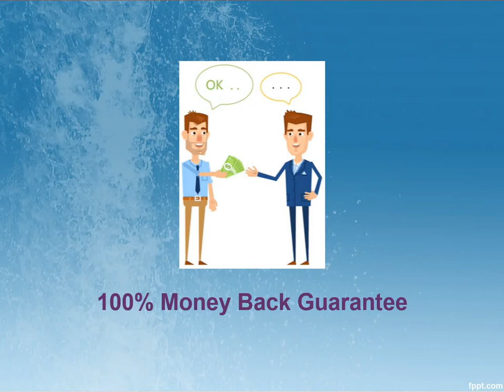C2010-571 IBM Tivoli Process Automation Engine V7.5 Implementation Exam Overview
Section 1: Platform Configuration

Given that a Tivoli process automation engine (Tpae) product is to be installed, and install language packs so that Tpae can be used with additional languages.

Given that the Tpae has been installed and the basic system data has been set up, configure the database objects based upon the customer's requirements so that database objects are configured.

Given that a Tpae product has been installed and the basic system data has been setup, create a new or change an existing application screen layout based upon the customer's requirements so that the screen layout has been modified.

Given that a Tpae product has been installed and the basic system data has been set up, analyze and tune the system so that the system performs to client specifications.

Given that a Tpae product has been installed and the basic system data has been set up, define and set systems properties per customer configuration and system requirements so that system properties are defined.

Given that Tpae has been installed and the basic system data has been set up, define and create item set and company set so that the sets can be used to share data across Organizations.

Given that the Tpae has been installed and the basic system data has been set up, including sets and currency codes,define and create organizations and sites so that the organization and site can be used in the application processes.

Given that the Tpae has been installed, the basic system data has been set up, and that the user is logged in, create a new cron task so that the cron task is created and ready to schedule jobs or tasks.

Given that a Tpae product has been installed and the basic system data has been set up, define and create conditional expressions so that conditional expressions are defined

Given that a Tpae product has been installed and running, configure the appropriate attached document settings so that attachments are configured.

Given that a Tpae product has been installed and the basic system data has been set up, define log levels so that log levels are defined
Section 2: Financial Configuration

Given that a Tivoli process automaton engine (Tpae) product has been installed, the basic system data has been set up and the GL account components have been configured, create or modify GL accounts so that the chart of accounts is defined and GL accounts can be used in the application processes.

Given that Tpae product has been installed and the basic system data has been set up, create or modify currency codes so that currency codes can be used in the application processes.
Section 3: Security Configuration

Given that a supported Tivoli Directory Server has been installed and configured and the Application Server has been configured for application server security, define and configure the files to enable application server security in Tivoli process automation engine (Tpae) so that system is configured to use application server security (LDAP).

Given that the Tpae has been installed, the basic system data has been set up, set up and configure a security group so that a security group has been created with application and functional access defined.
Section 4: Migration Configuration

Given that a Tivoli process automaton engine (Tpae) product has been installed and the basic system data has been set up, use migration manager so that a migration package is created and imported.

Given that a Tpae product has been installed and the basic system data has been set up, create a migration collection based upon the customer's requirements so that a migration collection has been created.
Section 5: Start Center Configuration

Given that the Tivoli process automation engine (Tpae) has been installed, the basic system data has been set up, configure the Start Center and portlets so that a Start Centers is available and assigned to a security group.
Section 6: Process Management Configuration and Administration

Given that a Tivoli process automation engine (Tpae) product has been installed and the basic system data has been set up, explain multi-site levels so that the purpose of multi-site levels have been defined.

Given that a Tpae product has been installed and the basic system data has been setup, creating a new or change an existing Domain based upon the customer's requirements so that domains have been created or modified.

Given that a Tpae product has been installed and the basic system data has been set up, configure the required resources so that resources can be used on transactional records.